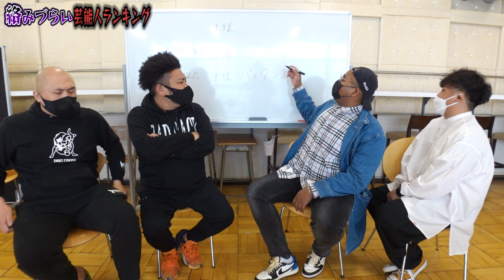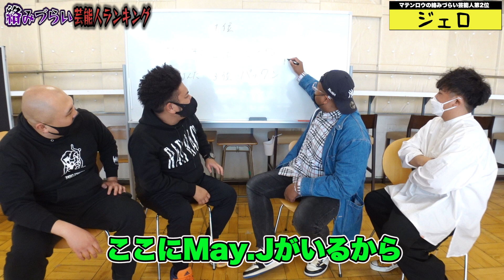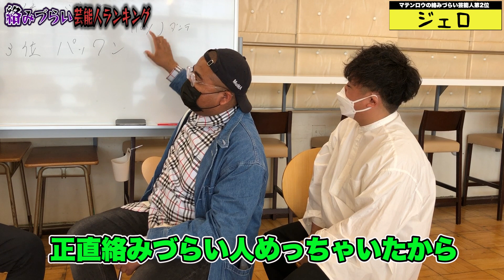【暴露】本当に絡みづらい芸能人ランキング【マテンロウ】【鬼越トマホーク】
ゲストにマテンロウを迎えて、
今までの芸能人生の中で
本当に絡みづらかった芸能人を大暴露！！

▲マテンロウのトニートニーチャンネル

　東京NSC15期